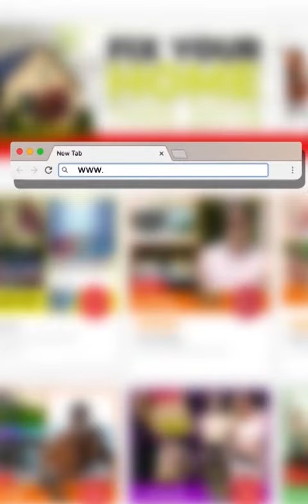Slim Abs - Belt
Slim Abs is the easier way of getting into shape! Get Rock-Hard Abs and an Hourglass Figure the fast & easy way with Slim Abs. It’s made with Trilay textile technology that sweats away fats and reveals chiseled abs!  . Happy TV Shop-ping!